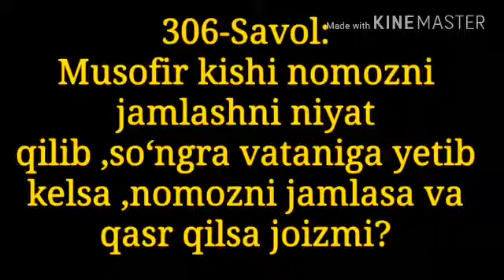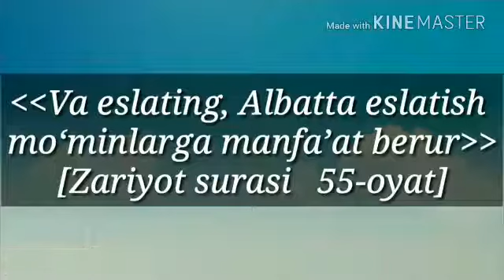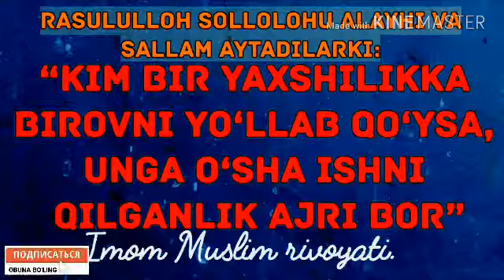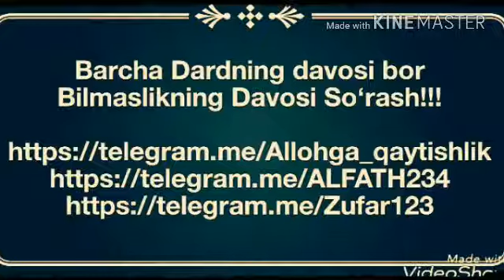306.Мусофир киши намозни жамлашни ният қилиб сўнгра ватанига етиб келиб намоз қаср қилса жоизми?